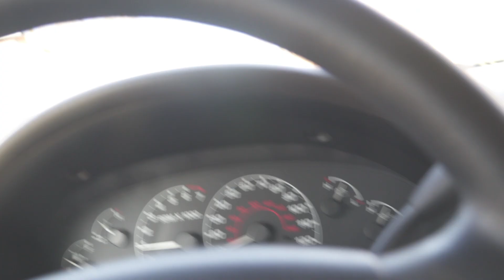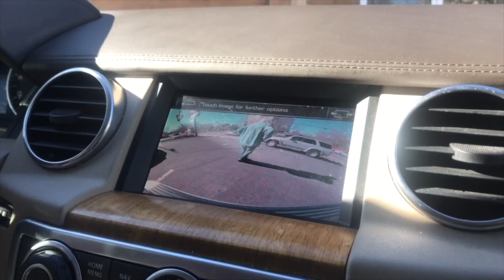TOTALING A MERCEDES BENZ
What we did yesterday.